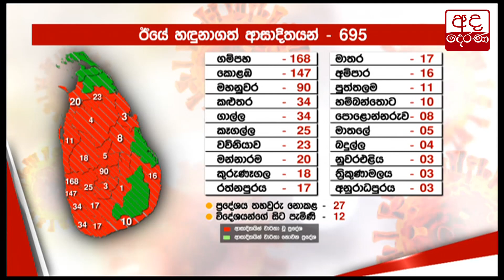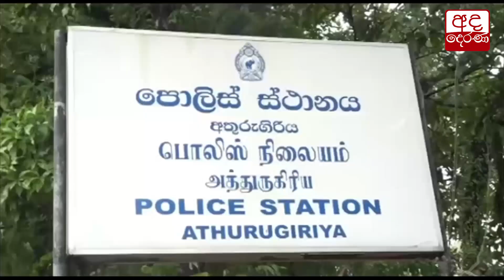තවත් ගම්මාන 8ක් හුදකලාවෙන් ඉවතට...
Isolation status lifted on 08 Grama Niladhari Divisions